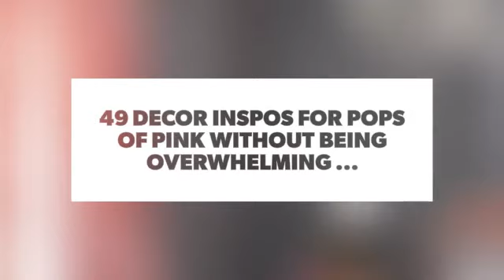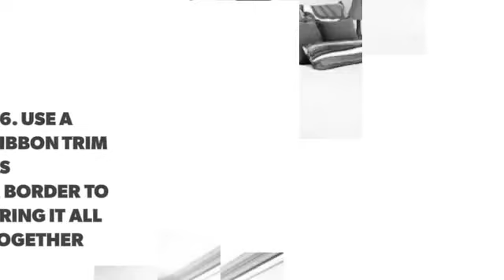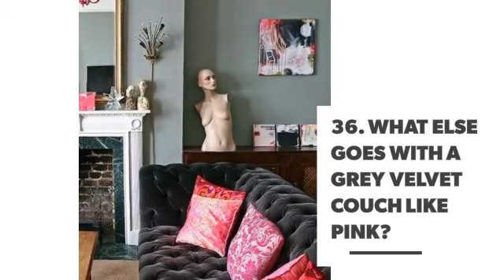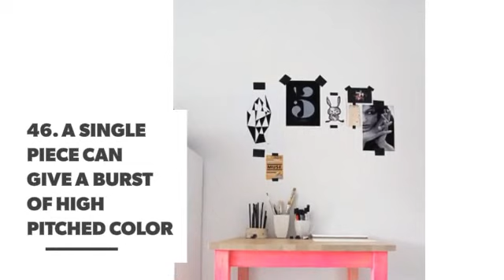4⃣️9⃣️ Decor Inspos for Pops of Pink without Being Overwhelming ...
Raspberry ... candy ... bubble gum ... baby ... Barbie ... magenta ... soft ... rose ... so many shades of pink and we love them all. However, overdo pink in your decor and your room can end up looking like you've spilt a giant bottle of Pepto-Bismol. Sometimes less is more. Here's how to imbue the hue of pink:

Check also:

44 Home Decor Schemes Incorporating Dark Walls ...

Temporary Ways to Decorate Your Rented Apartment without Ruining It ...

Thanksgiving 🦃 Decor Inspo 🎀 for Girls 👩🏿👩🏻👩🏽👩🏼 Who Love Fall ...

Stunning 😱 Thanksgiving Table Inspo for Girls Looking 👀 for Fresh Decor Ideas ...

9 Creative Work Desk Inspo for Girls with an Artistic Soul ❤️✨ ...